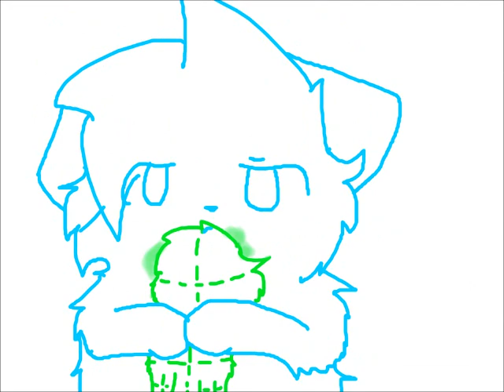Crime and Punishment (Collab with Cloudwing)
Derp. Cloudy and I decided to make a collab, and I think it came out pretty good! Cloudy drew the greenish blue parts, and I drew the blue parts. I was going to work on it more today, but the files were all on Cloudy's home computer, and so I think someone deleted our progress so far. We managed to find this so far ;A; This probably won't be finished, since we have to restart from scratch now...